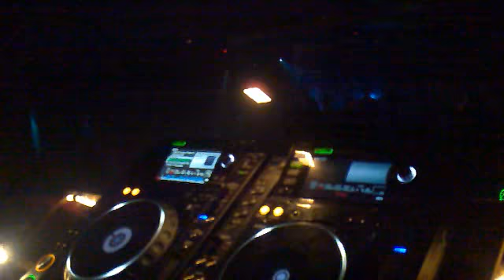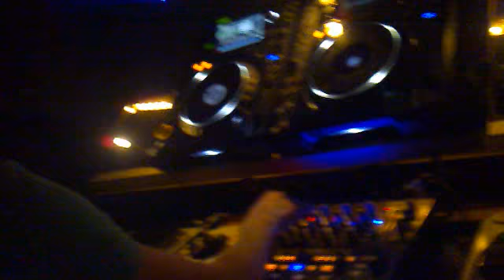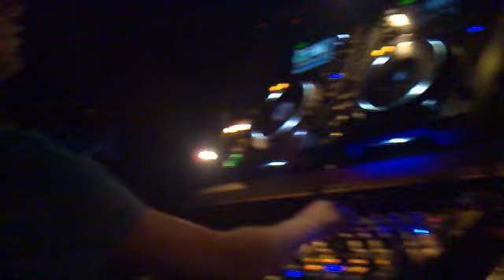Dj CaniS @ FestivaL De Primavera REVER 19.o5.2o12 (6)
FESTIVAL DE PRIMAVERA REVER. CON DEMONIAK & RUM-B !!

Noche 100%  JUMPSTYLE!!